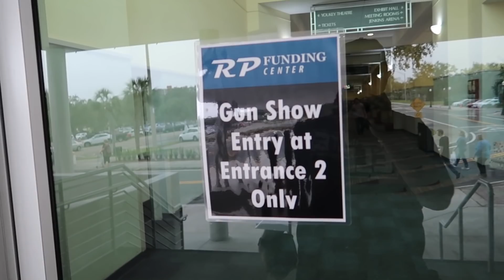Shawn And Kyle's Superkick Party (Now With More Doink!)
We head to Lakeland, FL to check out Ring Of Honor, featuring the Bullet Club with The Young Bucks, Kenny Omega, Cody, and more! Topic of the night? What else, but Doink The Clown!

Being The Elite song by Matthew Lee Massie.